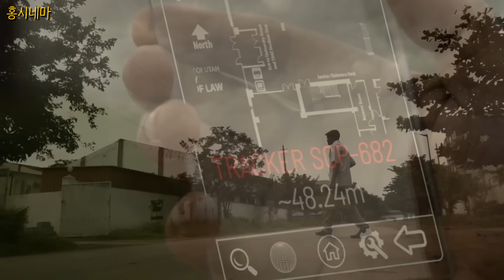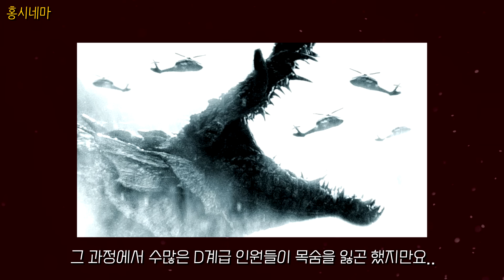지구상에 존재하는 어떠한 물질로도 죽일 수 없는 신급 SCP 생물체.. ㄷㄷ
■모든 SNS에서 SCP재단을 검색해보세요!■

■본 영상의 내용은 재단 문서 + SCP Orientation - Live Action의 각색입니다!■

■본 영상에 삽입된 영상의 출처는 다음과 같습니다 감사합니다■